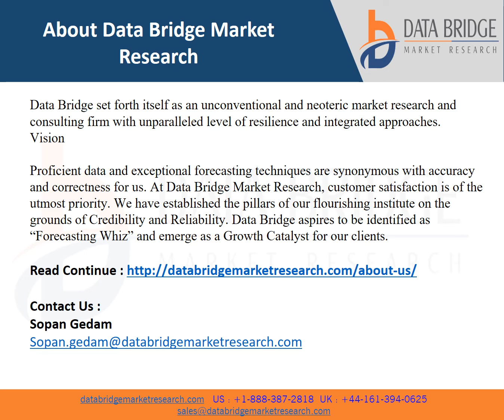Global Echinococcosis Treatment Market Analysis, Technologies, & Forecasts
The echinococcosis treatment market is expected to gain market growth in the forecast period of 2021 to 2028. Data Bridge Market Research analyses the market is growing at a healthy CAGR of 5.0% in the above-mentioned research forecast period. Emerging markets and huge investments in research and development are the factors responsible for the growth of this market.